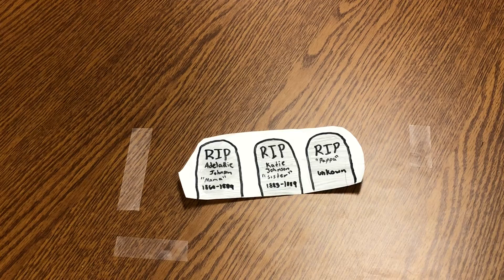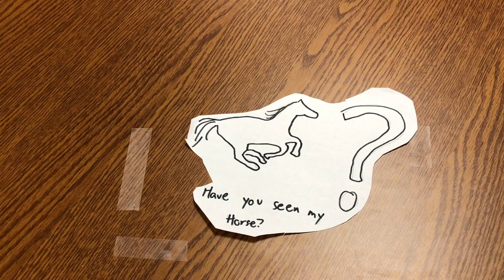Some Kind of Courage by Cami and Maryame